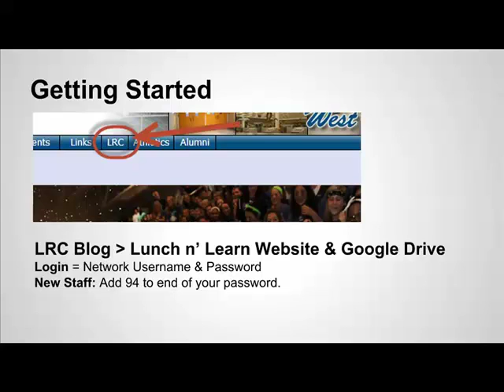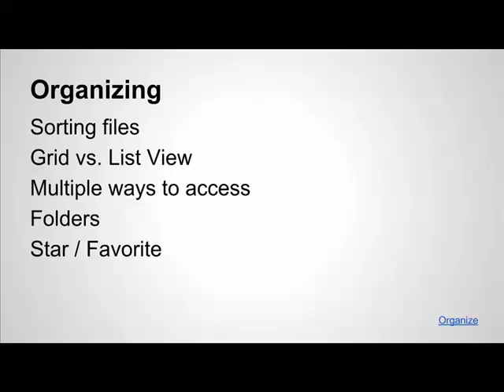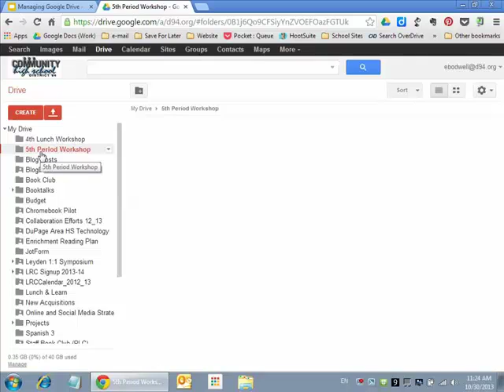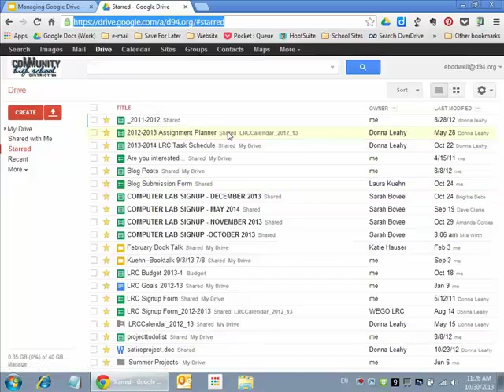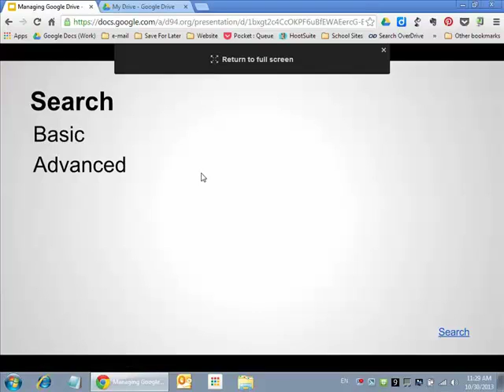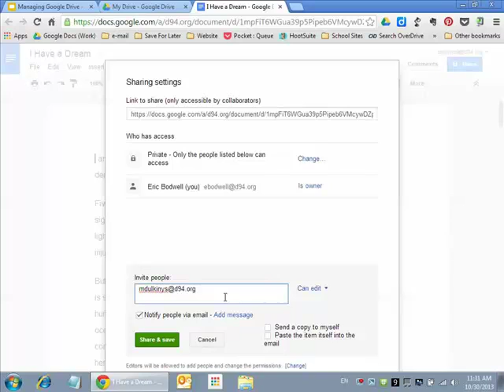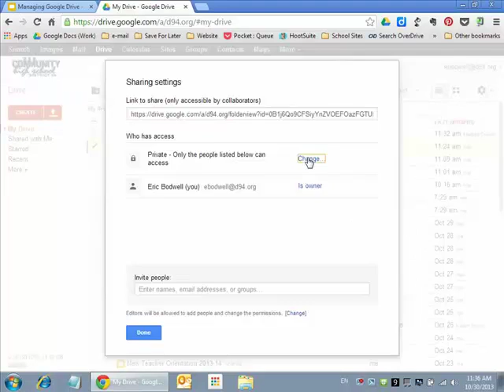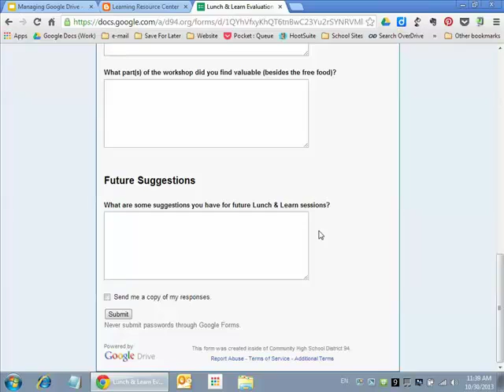WEGO Lunch N Learn Google Drive Part 1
Recording of the WEGO Lunch N Learn   Google Drive Period 5 workshop.It focuses on how to manage your Google Drive Account.